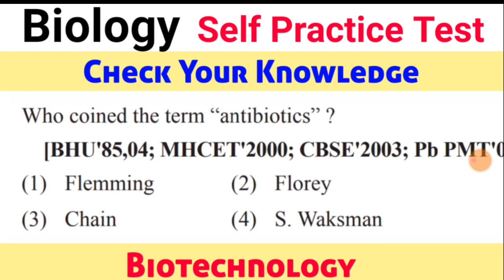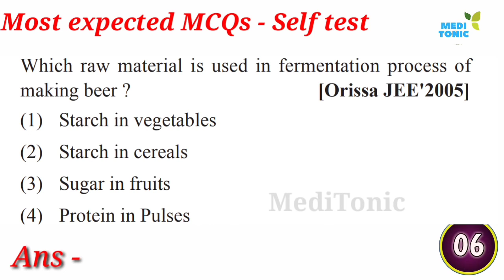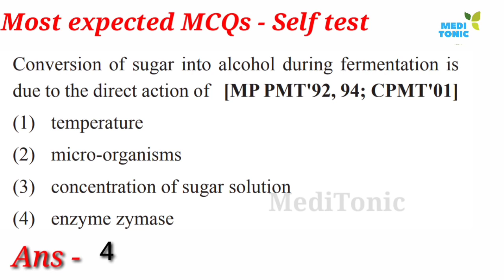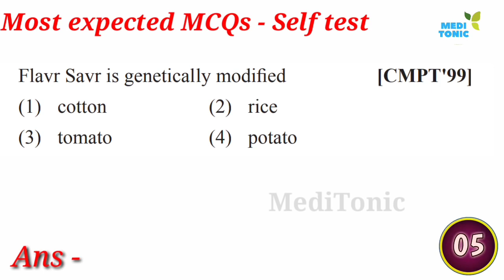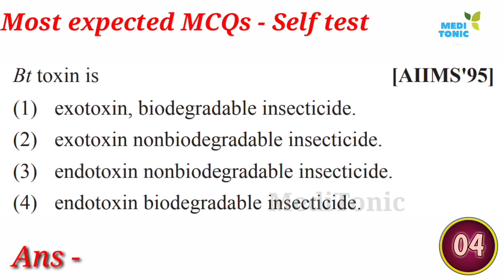Biology Self practice test || most important questions for NEET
CODE For free enroll - MEDITONIC